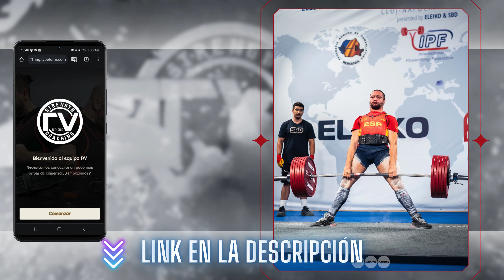TOP Mundial de Powerlifting con Celiaquía | Pablo Sánchez en CarboFit ep.18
Cada día envío e-mails gratuitos.

Para que os pongáis fuertes tú, tus clientes, y ganes más dinero en el proceso.

Te enseño sobre nutrición, powerlifting, CrossFit y emprendimiento en el fitness.

Dentro está lo mejor y más importante que aprendo, y aplico, en mis +250 atletas.

Solo lo envío por e-mail. Día que no estás, día que lo pierdes.

Para siempre.

Pablo Sánchez es una de las grandes promesas del powerlifting español a nivel mundial.

Es celiaco, y también tiene unos brazos ideales para hacer peso muerto.

O sea que tampoco vamos a echarle la culpa a la genética solamente de lo malo.

En este episodio te explico todo lo que debería saber cualquier persona sobre celiaquía y sensibilidad al gluten.

Pablo, nos cuenta su experiencia y un par de historias bastante buenas sobre cómo ha sido su camino en estos años, especialmente en competiciones internacionales.